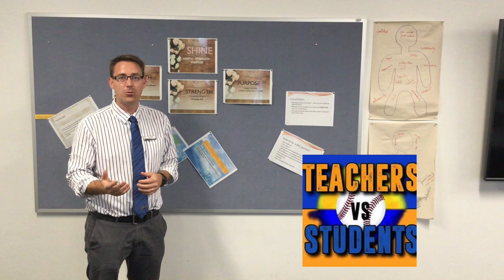End of Term 3 2020 Update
E-newsletter end of Term 3 2020